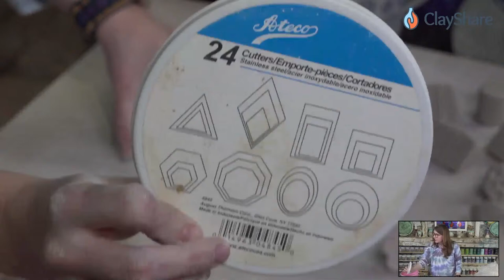Making Bisque Stamps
Learn to make your very own texture stamps.